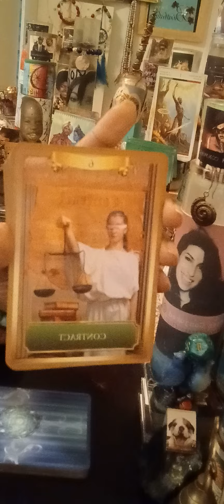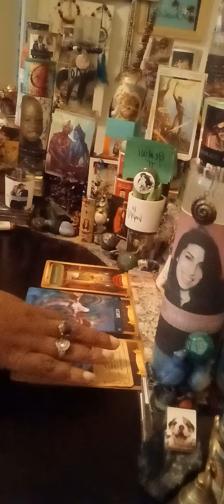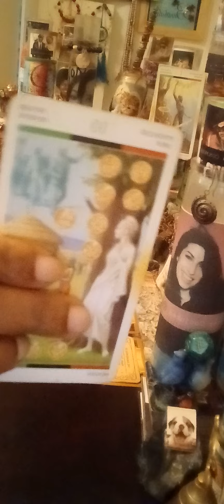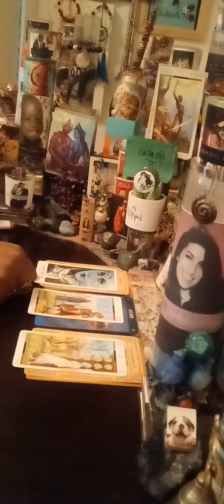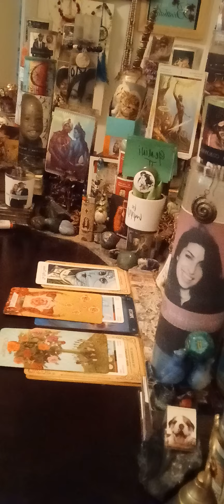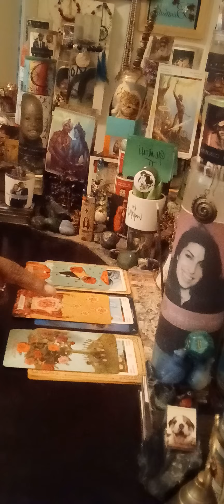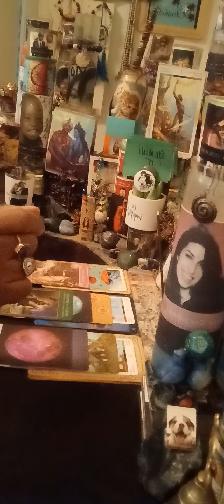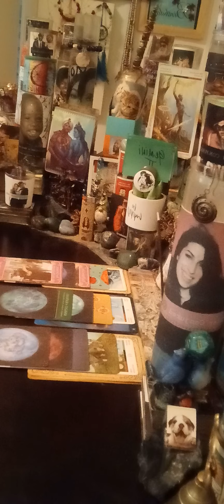Gemini ♊ There's a demonic force in the sign of Pisces ♓ trying to ruin your good time on Earth 🌎 🥴🐍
Book personals online ☝🏽🌠

Vibes 🎧 ☀️ 🎼